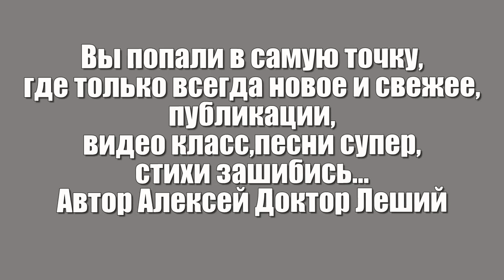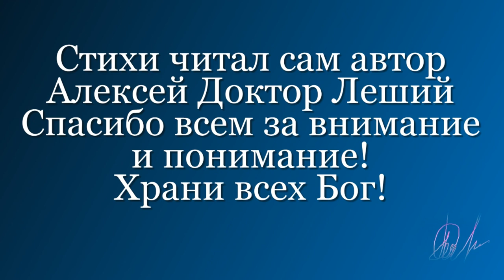ВСЕМ - ВСЕМ - ВСЕМ - Алексей Доктор Леший - бард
Это обращение в стихотворной форме я выразил недовольство  кое  кому из певцов и исполнителей по поводу моей песни. Разговор идёт о песне Питерского беспризорника,которую я сочинил ещё во времена СССР. Дело в том что какой то делец взял и пересочинил весь текст и даже изменил название её,думал наверное не догадаются и не спохватятся,так как на то время я был далёк от всевозможных авторских правах. Но вот благодаря когда появился интернет,я свои работы стал опубликовывать,но оказалось что мои сочинения кто то тайком переписал и переделал на свой лад,а песню вместо Питерского беспризорника переименовали типа "Купите папиросы". Я много пытался об этом говорить во всё услышание и даже людям которые исполняли песню ,оставлял комментарии о том,что песню всю переврали,изскозили и.т д. И вот на днях один исполнитель также удосужился исполнить эту песню,честно говоря как будто он не знает автора этой песни и просто захотел спеть. Но дело даже не в этом,он не удосужился узнать оригинал текста и название,так как её обозначили везде" папиросы".
И где же совесть у таких людей творческих,что уже доходит до того что мне человеку старому приходится всё доказывать обратно.
Должно бы стыдно таким людям,а он вдобавок не один которые не зная истории этой песни,поют с ухмылкой на лице,довольные своим исполнением на людях,ради лайков и наживы.
Я думаю что кто посмотрит это видео,со мной согласятся!
Спасибо всем за внимание и понимание,с уважением Алексей Доктор Леший!
Я здесь оставлю ссылку на оригинал песни,смотрите,слушайте,комментируйте!
Тут только достоверная правда,благодарю всех!